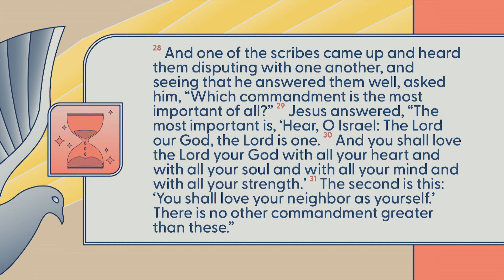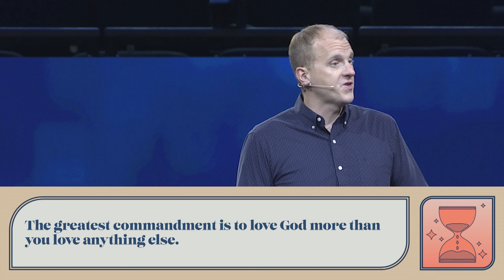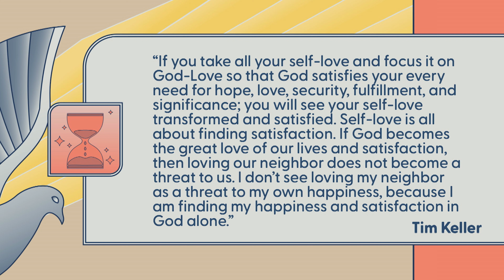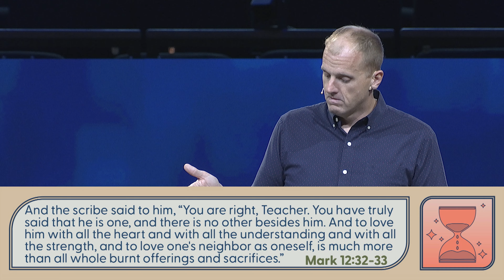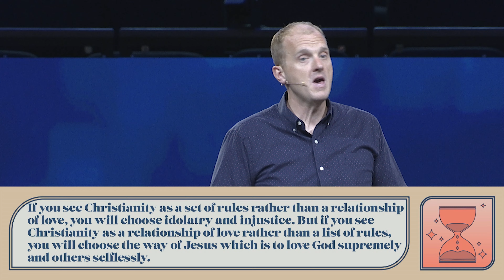Sent to Serve - The Great Commandment || Mark 12:28-34 || Alan Brumback || April 16, 2023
The Great Commandment
Mark 12:28-34

Jesus says that what God wants from us is to love Him supremely and love others selflessly based on His love for you.

Looking for past sermons?